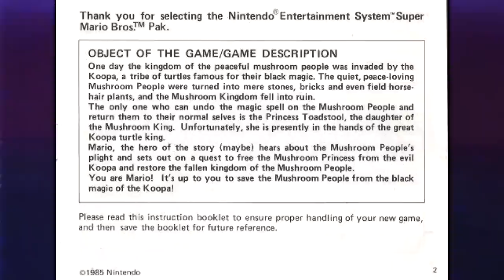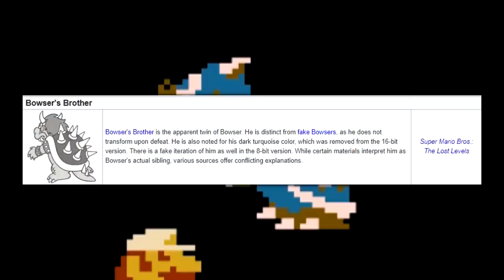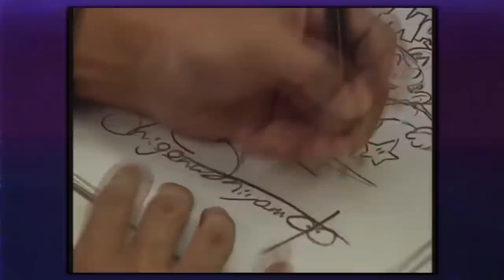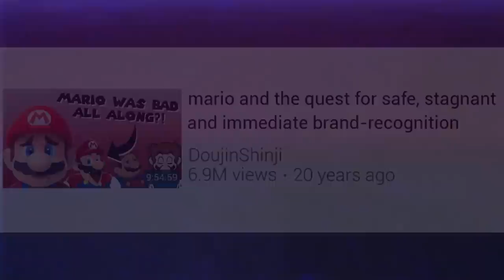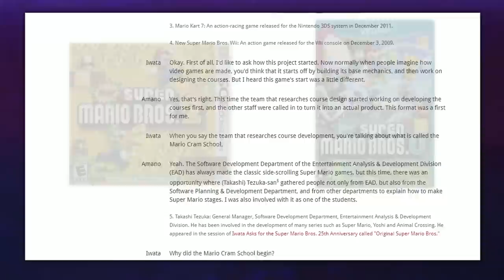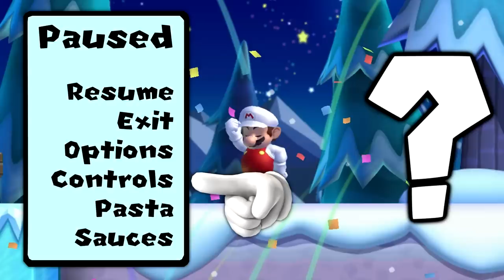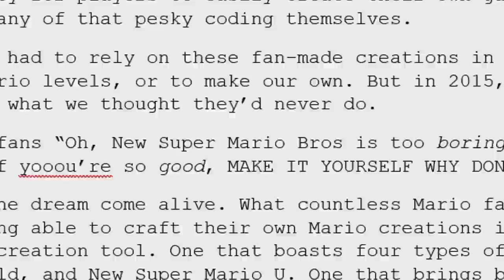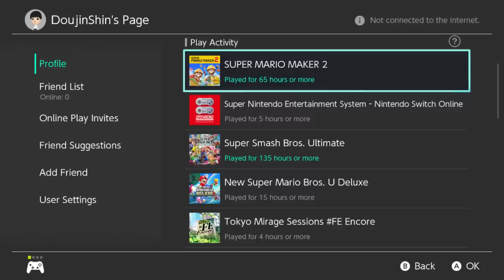ENTIRE 2D MARIO SERIES RETROSPECTIVE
All mainline 2D Mario games in one single retrospective upload! Previously, these were three separate uploads, but now they're all together, as they were always meant to be. And with a couple of (minuscule) changes no one but me will ever notice! c:

0:00 Intro
1:11 Super Mario Bros.
5:43 Super Mario Bros. 2 (JPN)
13:27 Super Mario Bros. 2 (USA)
21:53 Super Mario Bros. 3
38:29 Super Mario World
53:04 Super Mario Land/Super Mario Land 2
1:02:54 New Super Mario Bros. (series)
1:44:20 Super Mario Maker (series)